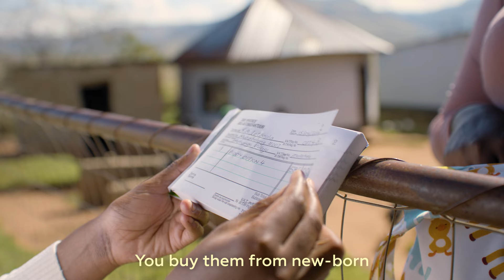Smart Nappies - Saving your wallet and the environment!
Environmental and Rural Solutions (ERS) has been awarded WWF Nedbank Green Trust funding for a brand new and extremely exciting project! In an effort to alleviate pollution and fresh water contamination, support livelihoods, and ease the financial burden on rural households, ERS has launched the Smart Nappy Project. This WWF Nedbank Green Trust funded project is about mainstreaming the use of durable, safe, low-water-use-for-washing, and beautiful, Smart Nappies that will lead to the reduction of disposable diaper pollution by 5 000 tons a year per a population of 250 000, and help households save at least R6 000 a year on diapers. The team working on the project includes the Matatiele Municipality, SaveAct, Biddykins cloth diaper brand and the University of Western Cape Waste & Society research chair.